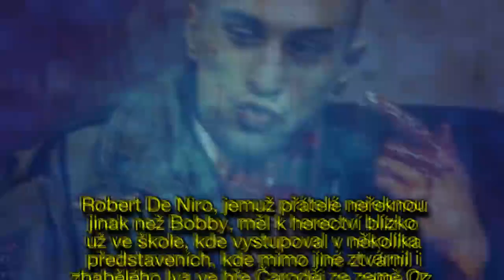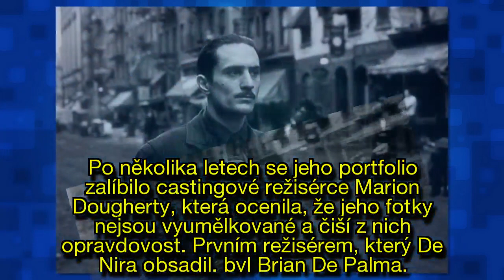Robert De Niro slaví 75. narozeniny: Připomeňte si nejlepší filmy herce posedlého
Robert De Niro slaví 75. narozeniny: Připomeňte si nejlepší filmy herce posedlého svými rolemi
Robert De Niro, neuvěřitelný dříč a zasloužilý rodák z New Yorku, patří již pátou dekádu k hereckým stálicím.
Jeho multifunkčnost oceňují všichni režiséři, proto jej uplatňují do rolí širokého rozpětí: od gangsterů a zabijáků přes boxery či neúspěšné komiky až po samotného ďábla.